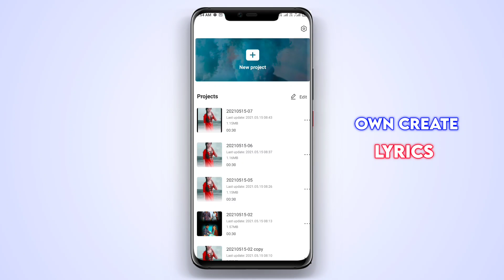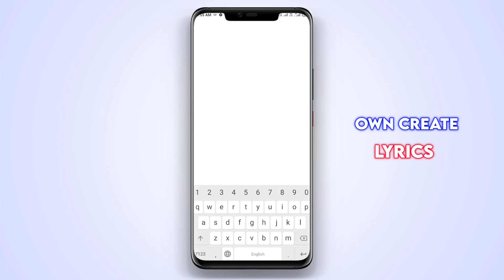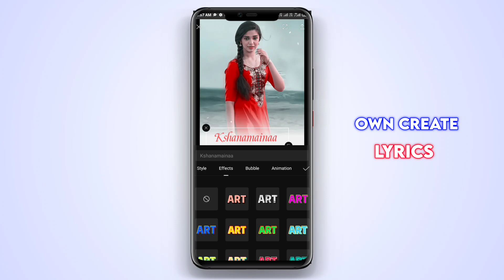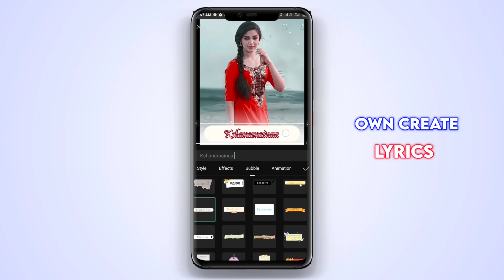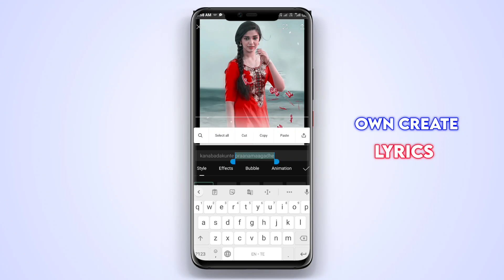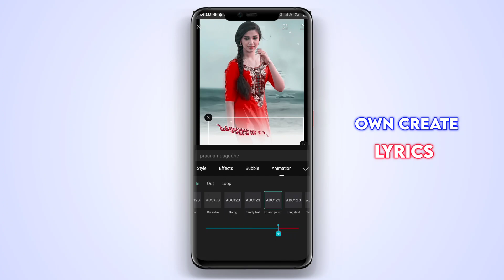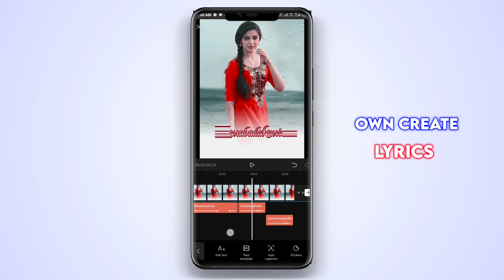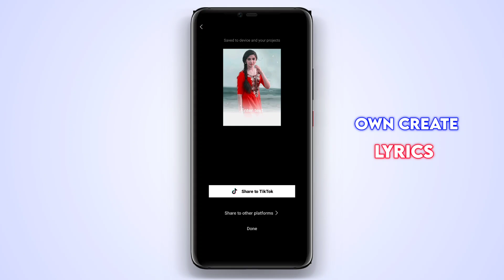How to Create own lyrics video in Cap Cut App Editing in telugu lyrics Video Editing in Cap cut App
MY 2nd CHANNEL (KINEMASTER) LINK :-

Please contact.